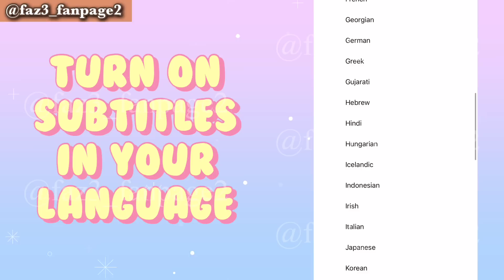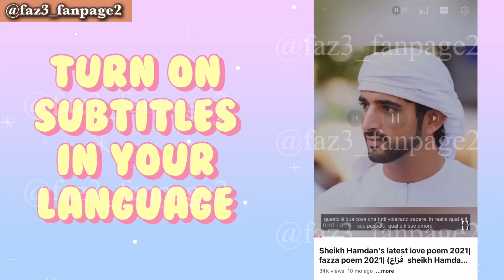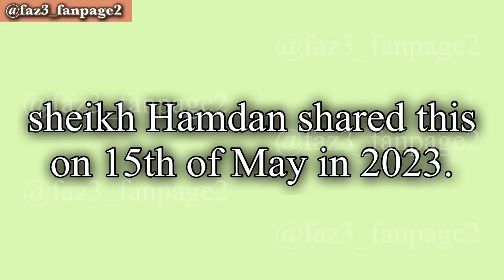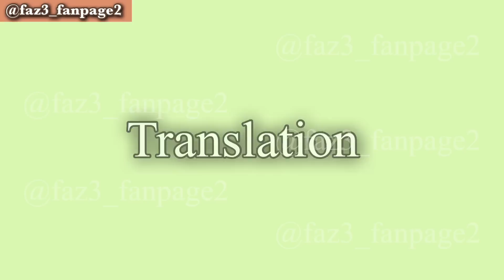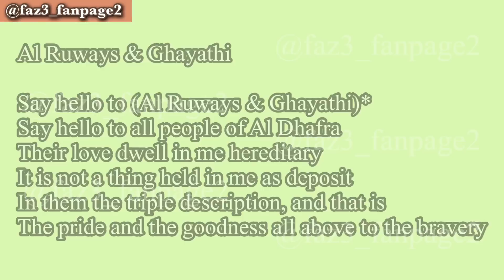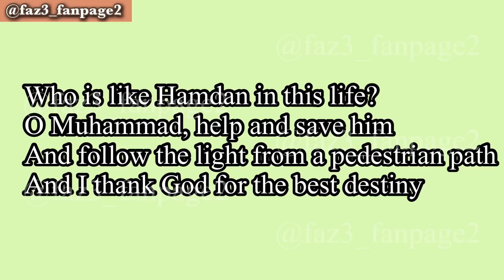Sheikh Hamdan’s recent snaps & poems translation |Crown prince of Dubai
this video includes the translation of recent snaps and poems which had shared by sheikh Hamdan and sheikha Shaikha Thani Al Maktoum.